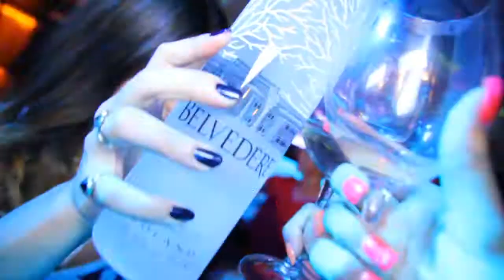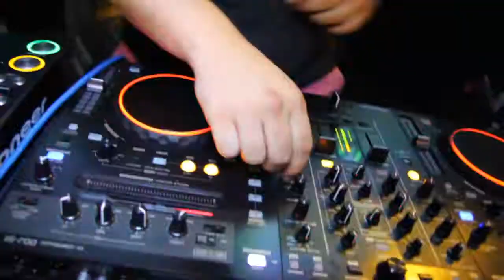Karolina Bar 3. Godišnjica / Fuel Girls